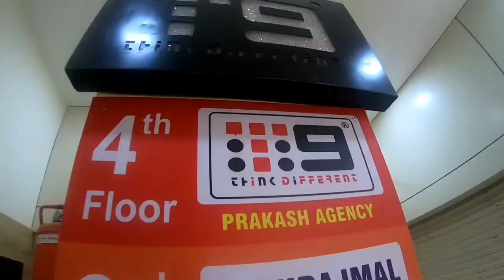T9 School uniform manufacturer socks tie belt Blazer kerchief etc at Bangalore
Document from Prakash Sanghvi